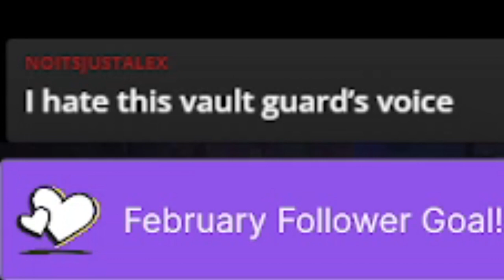Mario RPG Voices (Part 1)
I like to do voices, can you tell? lol